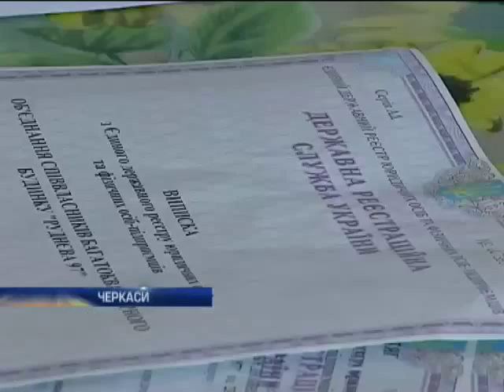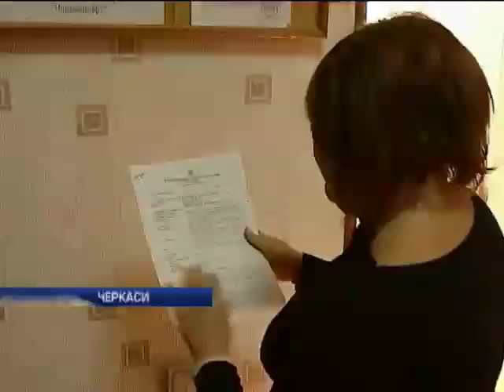В Черкассах сто семей живут в общежитии,которого не существует